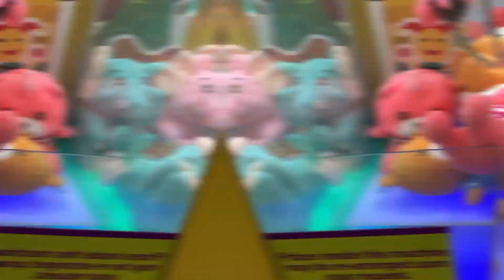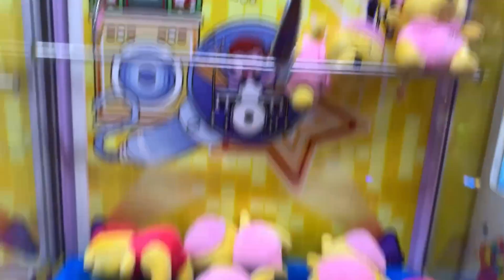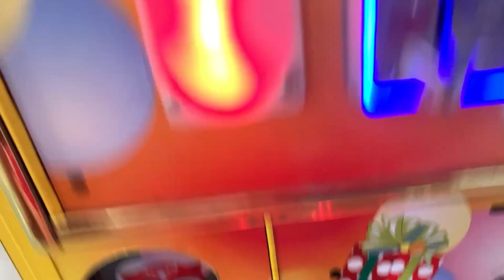Does Double-Tap Work in the Claw Machine? | Claw Gamer